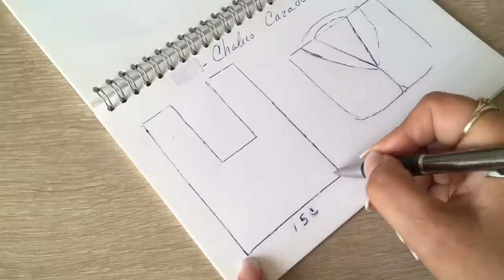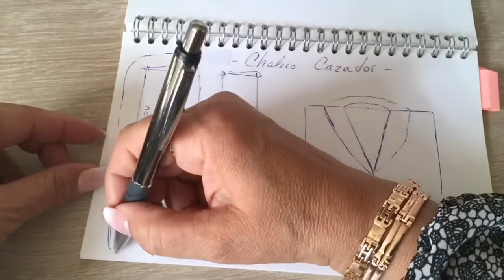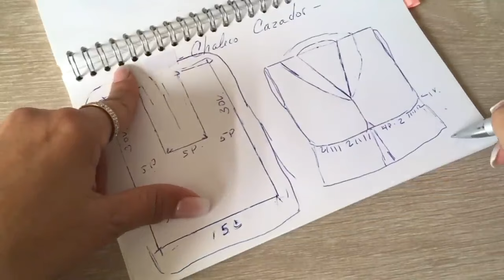🌚 Con los DEDOS / Chaleco tejido SÚPER FÁCIL ✨ - Cómo tejer ​- Yo Tejo con LAURA CEPEDA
Gracias por darle click a este video, hoy te voy a enseñar cómo tejer este Chaleco tejido con un los dedos, sin la necesidad de utilizar ganchos o agujas y lo mejor de la manera mas fácil. Si tejes para vender esta idea es perfecta, porque lo tejerás rapidísimo y el resultado es hermoso y nadie se va a resistir a comprártelo.

Material:
300 g. de estambre de grosor medio y 200 g. en otro estambre mas delgado
º TEJIDO CON LOS DEDOS / Gancho #12 o 15 mm
Talla CHICA